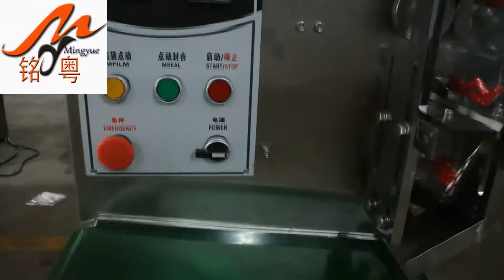6 pcs capsules pouch packing machine tablet filling machine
6 pcs capsules pouch packing machine tablet filling machine
contact:Yami
Guangzhou Mingyue Packaging Machine Co.ltd.